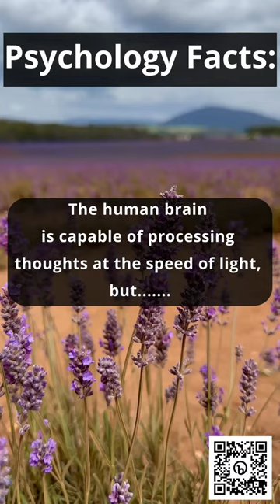How true is this? Let me know in the comments 👇